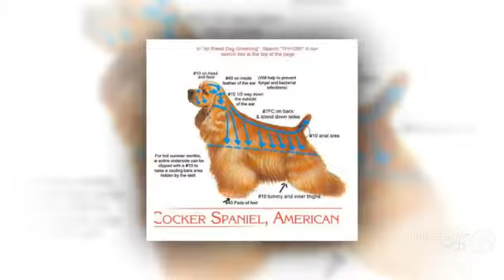American Cocker Spaniel Dog breed